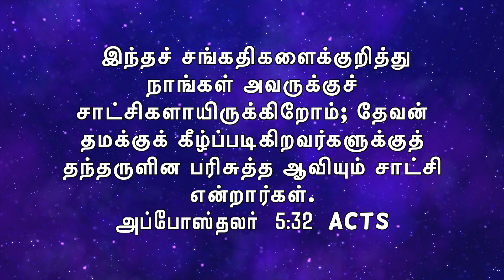Tamil Music Popular | N.Sivapalan | Tamil Christian Message